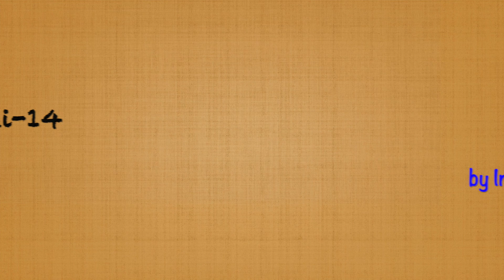Oru Srirangathu Devadhai - 14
by Indra Sounderrajan, narrated by RadioPras